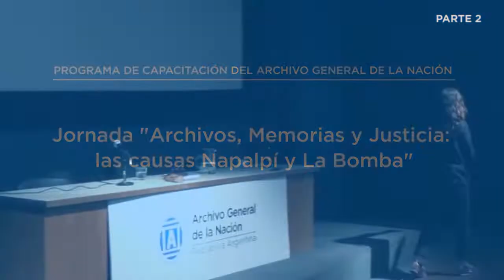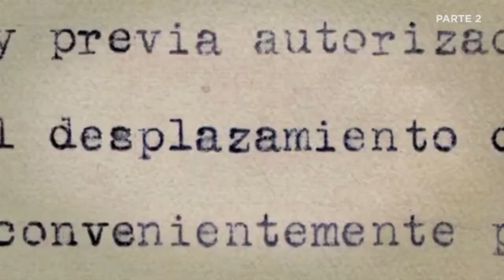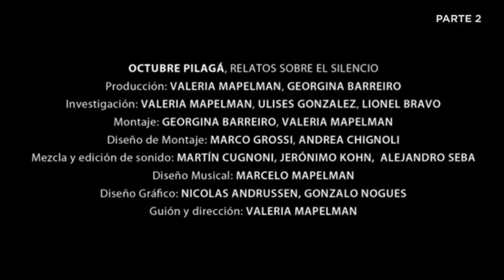Jornada "Archivos, Memorias y Justicia: las causas Napalpí y La Bomba"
Jornada "Archivos, Memorias y Justicia: las causas Napalpí y La Bomba" Parte 2